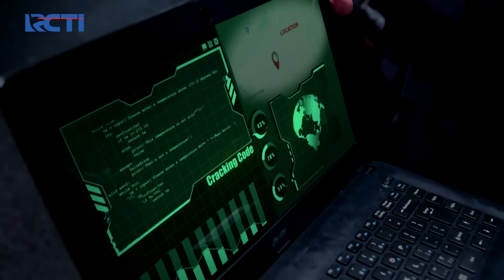SANGAT SEDIH! Nuna Dilemma Karena Kabar Soal Dipta | CINTA TANPA KARENA | EPS 262 (4/4)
Nuna akhirnya sadar dari pingsannya dan tak kuasa menahan kesedihan karena dilemma yang disebabkan oleh status Dipta yang sebenarnya belum meninggal.

Saksikan selengkapnyaaa disini :
FIRMAN GALAU! Firman Mengalami Sakit Yang Bahaya